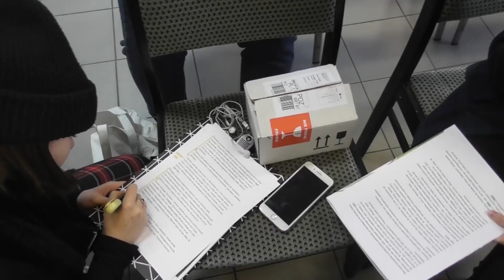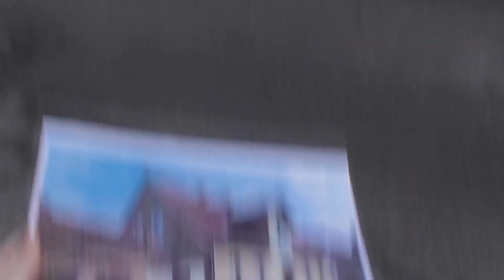Forum Dialogu - Pniewscy Żydzi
We współpracy z Biblioteką Publiczną Miasta i Gminy Centrum Kultury Pniewy, uczennice naszej szkoły wzięły udział w programie Szkoła Dialogu, który edukuje młodzież na temat polsko-żydowskiego dziedzictwa i zachęca do działań lokalnych.

W ramach projektu urszulańska młodzież przygotowała wycieczkę po Pniewach do miejsc związanych ze społecznością żydowską oraz poprowadziła warsztaty z kultury żydowskiej.

Hanna Małyszko
Oliwia Wojtko
Karolina Baraniak
Greta Kozibroda
Julia Dwornik
Olga Lerke
Julia Stępień
Marta Pieniężna
Marta Giel
Julia Rams
Alicja Kadłubowska
Alicja Bławat
Aleksandra Jasińska
Amelia Kłos
Sara Dobosz
Olga Kozłowska
Alicja Tonak
Margareta Mleczak
Marika Babka
Jadwiga Chmielak

Serdeczne podziękowania dla opiekunów p. Heleny Staśkiewicz, s. Moniki, a także p. Agnieszki Raczkowskiej oraz p. Natalii Stępień.